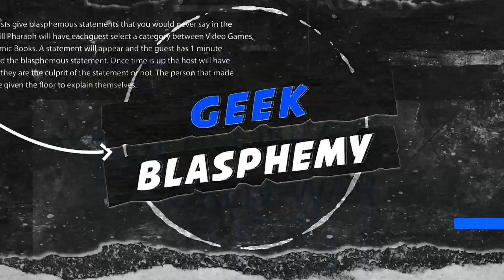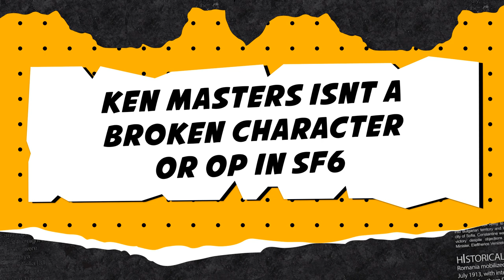Archie & Chris Brown are Half Brothers | GeekBlasphemy | Feat. Black Crystal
[CREDITS]

Starring: Young Deuces, Bacardi Sensei, Pierre Stepz, Black Crystal Cosplay, ATO Worldwide
Producer: Will Pharaoh
Editor: WPMedia
Created By: Will Pharaoh